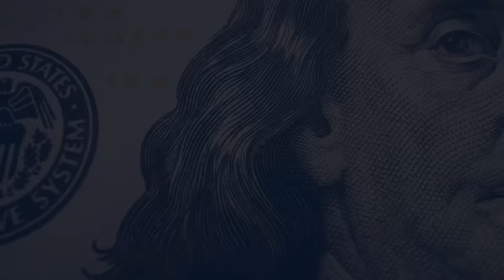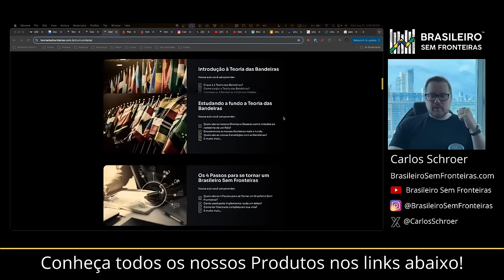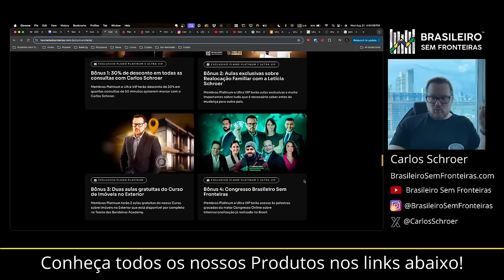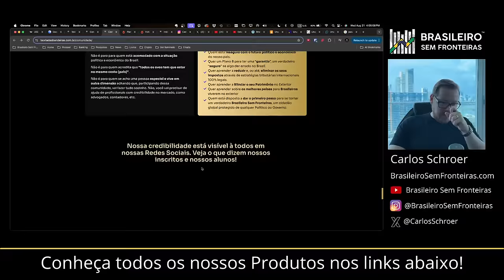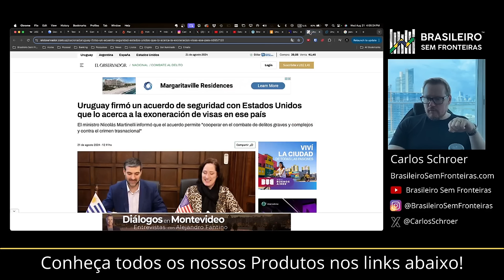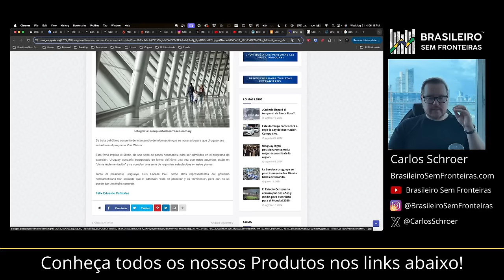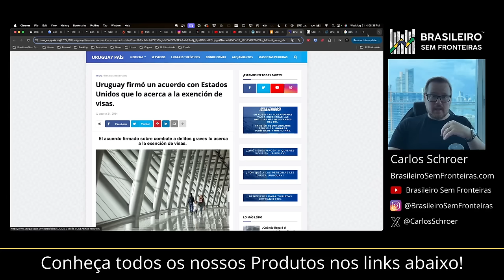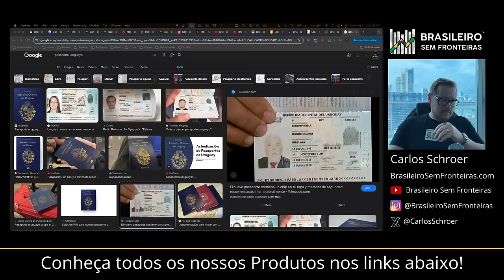Uruguaio não precisa mais de visto para os EUA? E o Brasileiro - Uruguaio?